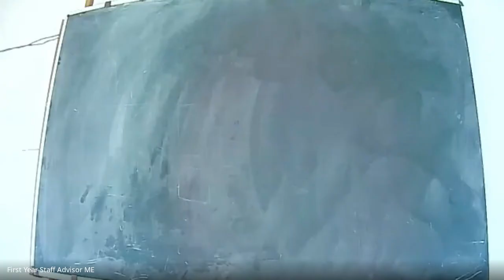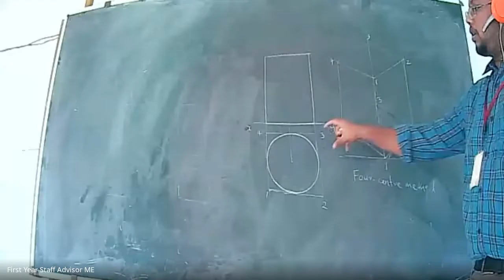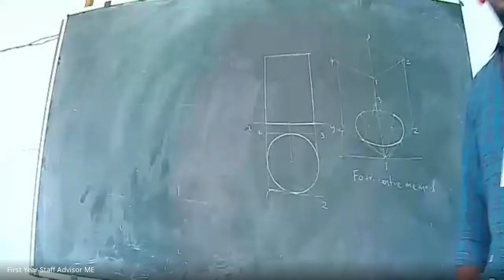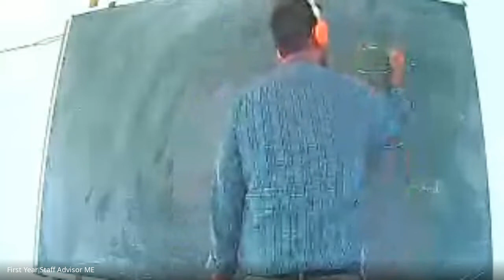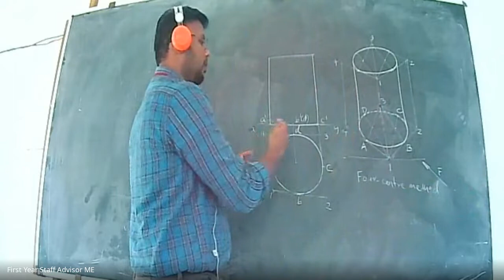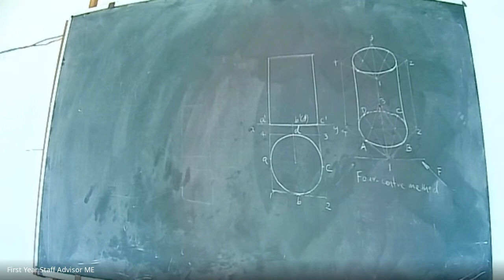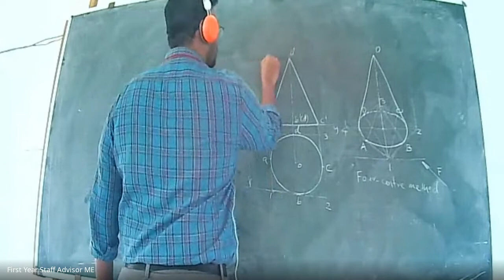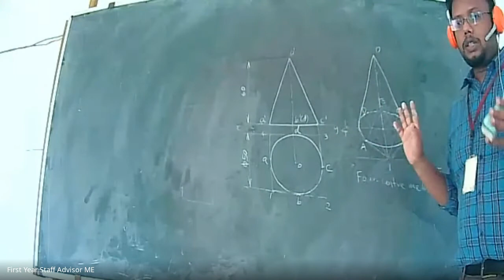EST110:Engineering Graphics :Module 4_4